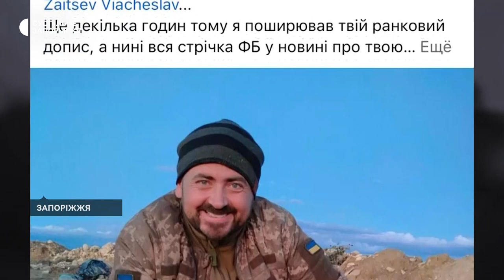На фронті загинув запорізький історик та "кіборг" В'ячеслав Зайцев | Новини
Відомий запорізький історик, археолог, екскурсовод, науковець, депутат, завідувач інформаційно-видавничого відділу Національного заповідника "Хортиця" В’ячеслав Зайцев загинув 5 жовтня під час виконання бойового завдання в Донецькій області. Йому було 42.